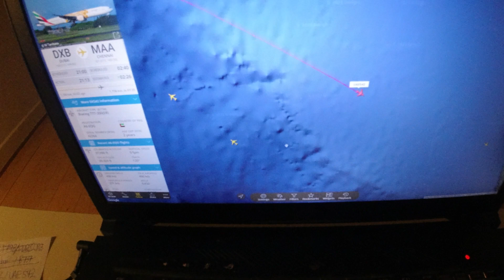MongoTV_6884 - Min Aftensmad - DANISH MUKBANG - Del 2-Oksebouillonsuppe Med KØDBOLLER-Løg-Gulerødder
Del 2 - God TIRSDAG AFTEN. Det smagte godt ! :-) Men der var sikkert nok suppe til 2-3 voksne sultne mennesker. Jeg må lave en mindre portion om 2 dage. Klokken den er lidt over 21.30 nu. Jeg mangler stadig at uploade en masse video med det "Flight Radar 24", og jeg optager stadig video. Jeg vil lige optage en engelsk Vlog video nu.